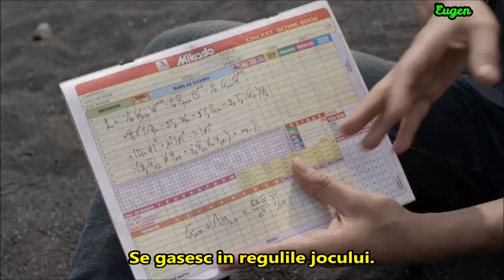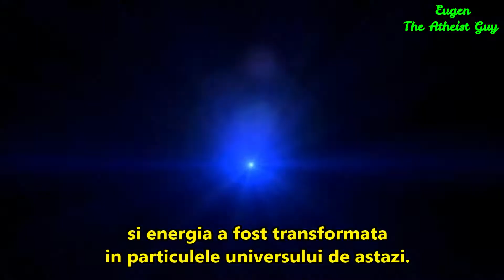Brian Cox-Theory of Inflation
Sir Brian Edward Cox OBE (născut la 3 martie 1968) este un fizician englez, membru al Royal Society, membru marcant PPARC (Consiliul pentru Cercetări Astronomice și Fizica Particulelor Elementare) al Universității din Manchester, membru al grupului High Energy Physics al Universității din Manchester și lucrează la experimentul ATLAS din cadrul Large Hadron Collider (LHC) al CERN, de lângă Geneva, Elveția. El lucrează la proiectul de cercetare și dezvoltare al experimentului FP420 într-o colaborare internațională cu scopul de îmbunătățire a ATLAS-ului și a experimentului CMS (Compact Muon Solenoid) prin instalarea unor detectoare de particule adiționale mai mici la o distanță de 420 de metri de locul punctelor de interacțiune ale experimentelor principale.